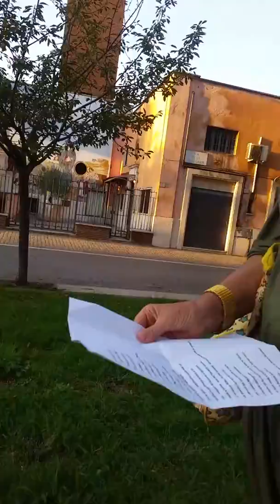GARBATELLA a modo mio" inizio storia murale San Filippo Neri"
Passeggiate segrete o quasi di tempi ritrovato di fatagarbatella